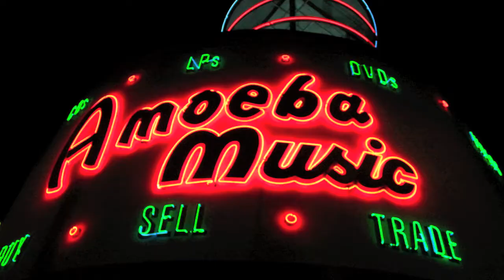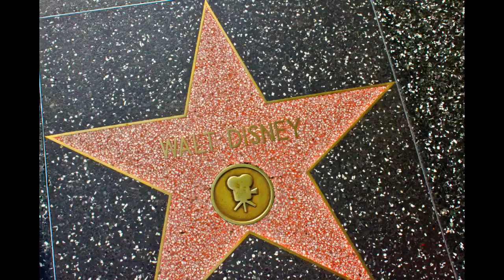Spring Break 2011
Just a lil video of my Spring Break